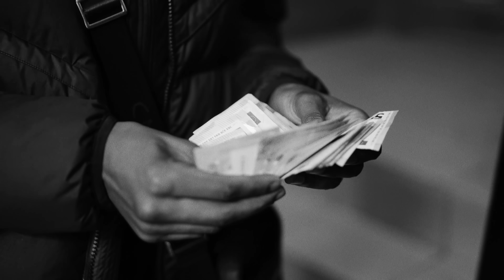Fresh LaDouille - Sur Écoute (Clip officiel)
Réalisateur : Kespey
Prod : Amine Farsi
Prod exe : Kespey Prod
Assistants réa : Kabaw Visu
Chef Op : Rico Quegi
Monteur : Kespey
VFX : 93e chambre / toby_visual
Post production sonore : Aurae Studios
Photographe : Miaous B
Maquilleuse : Josephine Richard
Casting : DLO
Régisseur : Djoam